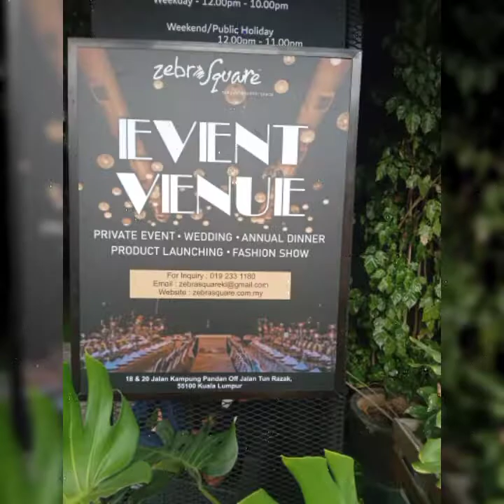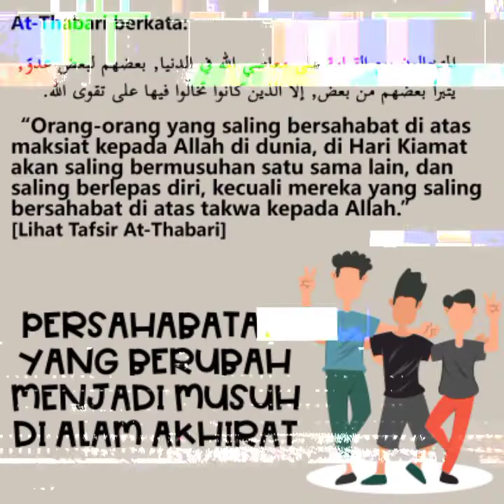song:dunia artist:the spiral composer:amad crane lyric:alone in the dark